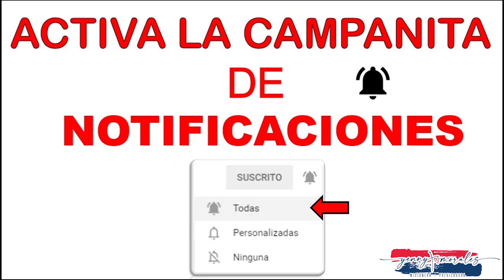ORACIÓN DE LA MAÑANA POR LOS HIJOS 7 DE JUNIO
La relación con Dios nos moldea, nos acompaña y nos moviliza como personas y, en última instancia, nos ayuda a “salir de nuestra tierra”, en muchas ocasiones con cierto respeto e incluso miedo a lo desconocido, pero desde nuestra fe cristiana sabemos que no estamos solos ya que Dios está en nosotros, con nosotros y entre nosotros: en la familia, en el barrio, en el lugar de trabajo o estudio, en la ciudad que habitamos.